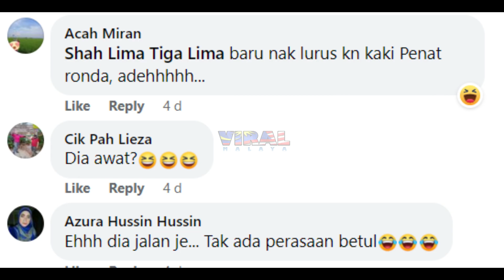BILA ALZA KANTOI BUAT SALAH DEPAN POLIS, KAN DAH KENA ON THE SPOT...